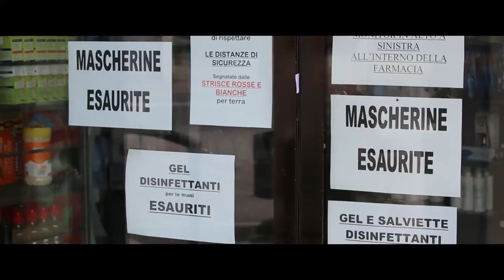TRAILER di IL CINEMA NON SI FERMA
"IL CINEMA NON SI FERMA" SU RAI CINEMA CHANNEL: CUCINOTTA, VAPORODIS, PROIA, GIRONE, CAPPARONI e molti altri nella commedia di finzione girata da MARCO SERAFINI nel primo lockdown